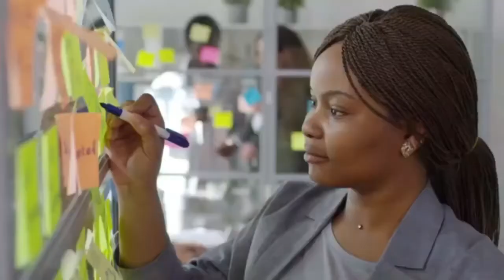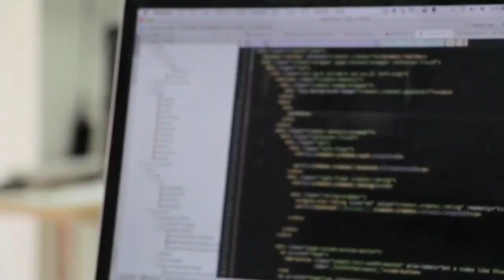LIFE CHANGING MIND SET